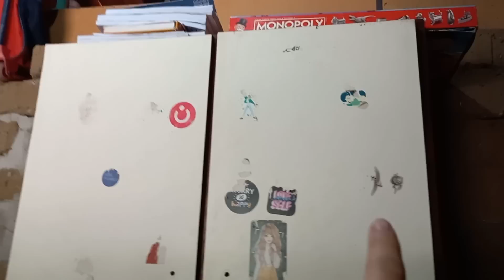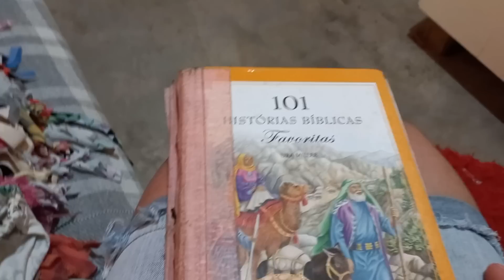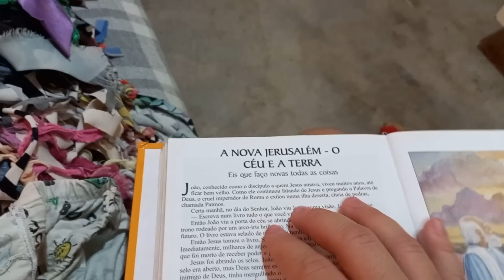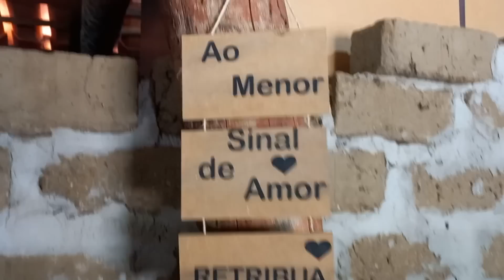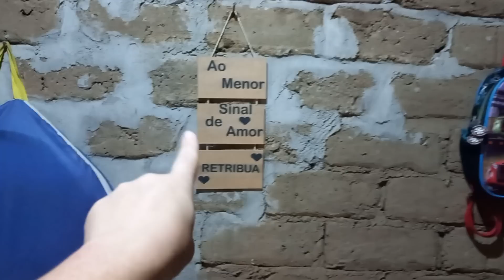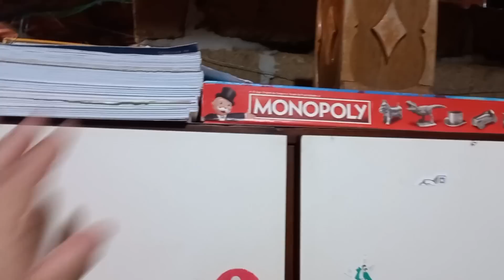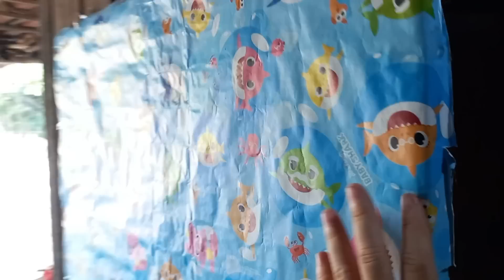[FAXINA PESADA NO QUARTO + SUPER ORGANIZAÇÃO] MINHA CASA DE BARRO SIMPLES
No vídeo de hoje quero mostrar a faxina no quarto do meu filho e mostrado por que ele dorme no sofá, espero que goste não esqueça de dar o like e se inscrever no canal.

🔴[ FAXINA ] COMIDA NO FOGÃO A LENHA + LAVEI MUITA ROUPA

Meu nome é Beatriz e aqui no canal eu mostro minha rotina como mãe e dona de casa e agradeço muito você que chegou aqui, não esquece de se inscrever e deixar o like.

Abraço a todos vocês.
Deus Abençoe.